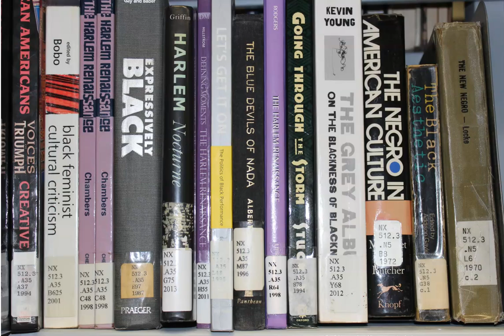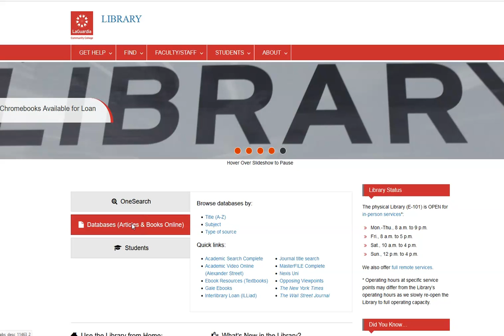Videos de dos minutos: Qué es una base de datos de biblioteca